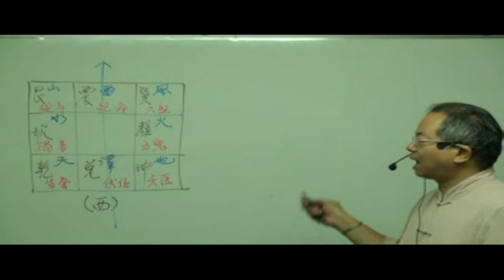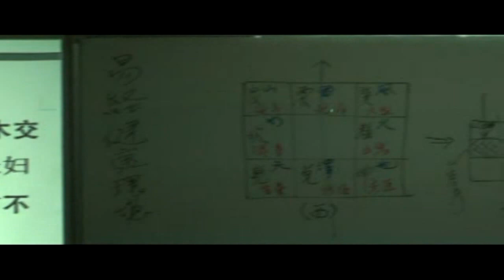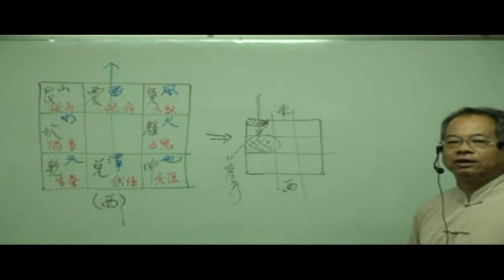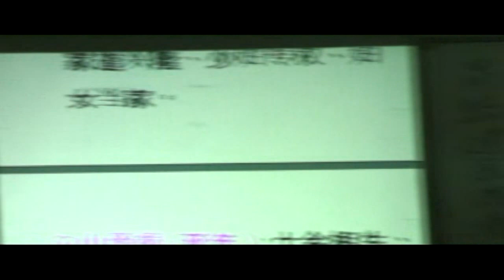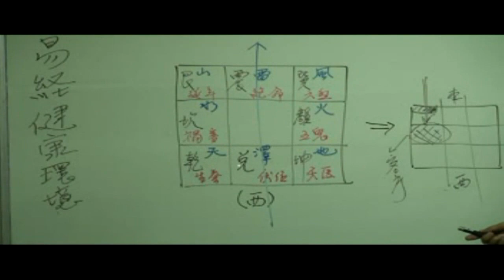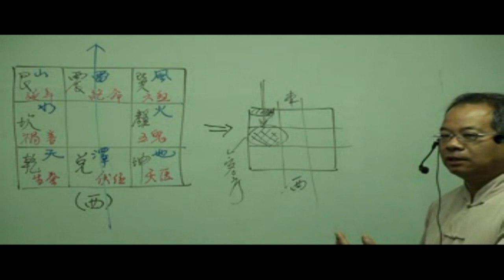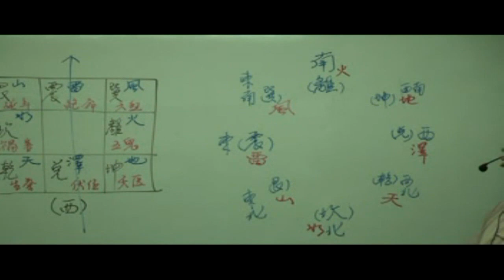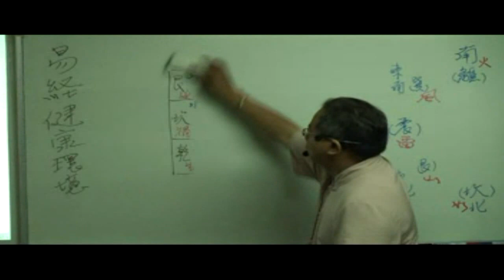搶先觀賞｜陳宥名-形家與八宅佈局課程｜易經健康導論｜06